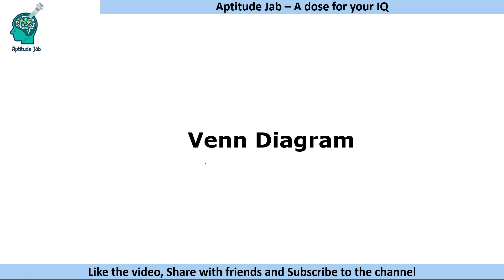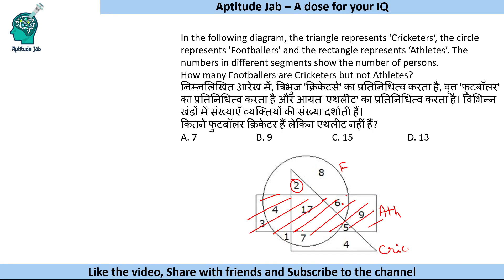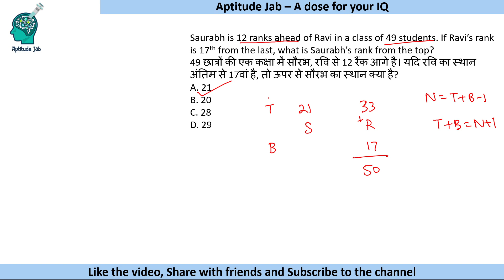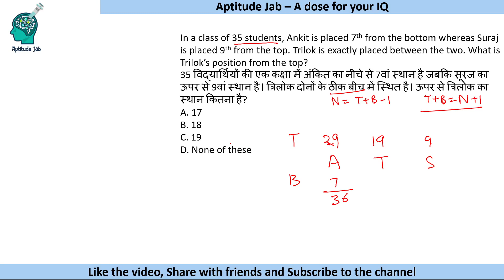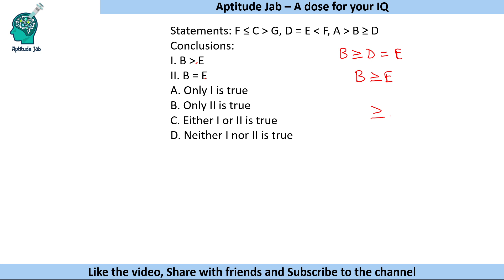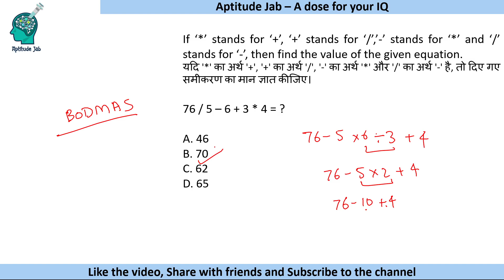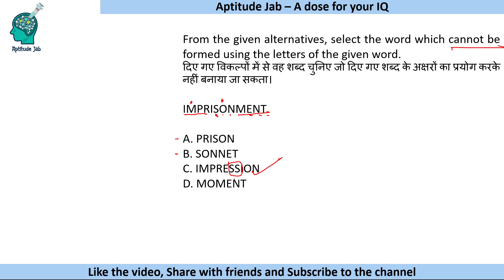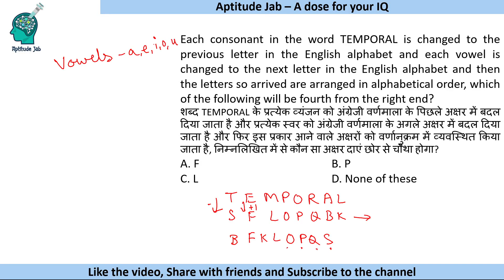UPSC CSAT | Logical Reasoning | Miscellaneous Reasoning Topics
Aptitude Jab is the best channel to prepare for aptitude based exams.

This video covers miscellanous topics such as Venn Diagrams, Logical Operators, Mathematical Operators, Order, Ranking and Word Formation. One might expect a few questions from these topics.